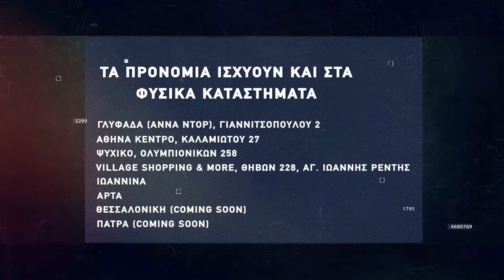Βasketaki The League - Aguanile Vs Elapuse (7/12/21)